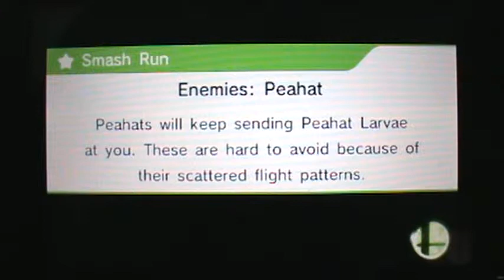Smash on Hero Smash 3DS